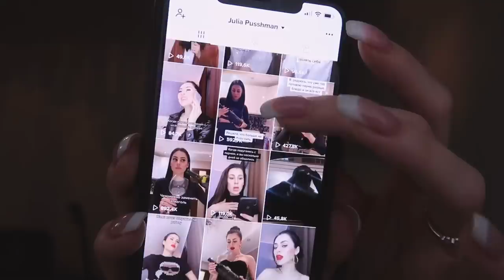Моя повседневная жизнь || Посылка в Грузию | Меня обманули.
С1 может эффективно подавлять распространенные бактерии, уровень антибактериального действия достигает 99,9%

Средство для мытья рук Simpleway С1 содержит мягкие ингредиенты для ухода за кожей, используется слабую кислотную формулу, близкую к pH кожи человека. Оно не повредит pH-баланс кожи после длительного использования, делает руки мягкими и гладкими.